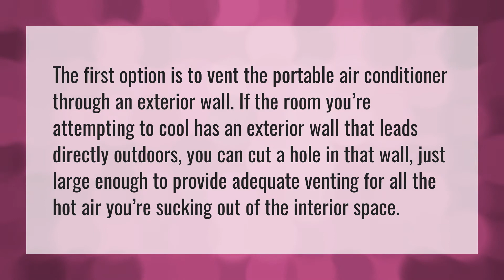How do you vent a portable air conditioner without a window?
Air Conditioner Vent • How do you vent a portable air conditioner without a window?